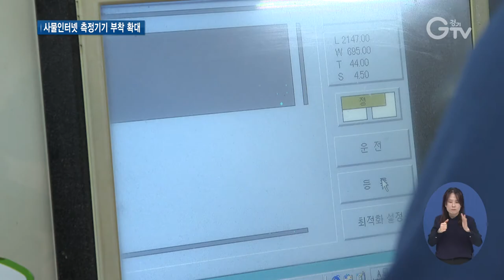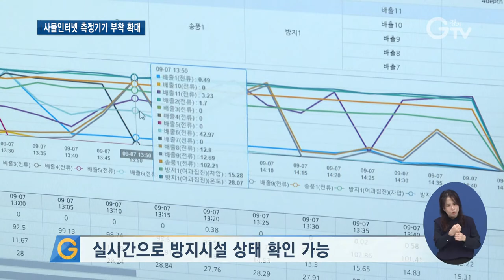사물인터넷 활용 ‘대기오염 방지시설’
[앵커멘트]
경기도가 대기오염을 줄이기 위해 소규모 대기배출사업장 대기오염 방지시설에 사물인터넷 측정기기 부착을 확대합니다. 실시간으로 방지시설 상태를 확인하고 소모품 교체 주기를 파악할 수 있어 효율적으로 관리할 수 있을 전망입니다. 구영슬 기자가 현장 취재했습니다.

[리포트]
경기지역의 대기 배출사업장은 총 1만9,400여 곳.
이 중 96%인 1만8,600여 곳은 소규모 사업장입니다.
소규모 사업장의 경우, 대형사업장과 달리 굴뚝자동측정기기가 없어 방문 점검에 의존할 수밖에 없는 상황.
경기도가 이런 소규모 사업장의 부담을 덜어주고 대기오염을 줄이기 위해 소규모 대기배출사업장 대기오염 방지시설에 사물인터넷 측정기기 부착을 확대합니다.

[인터뷰] 구은섭 / 용인시 소재 가구 제조업체 대표
“기존엔 오염물질 배출농도 관리를 위해선 소규모 사업장은 방문 점검에 의존할 수밖에 없었지만 사물인터넷 측정기기 부착을 통해 방지시설을 효율적으로 관리할 수 있었습니다.”

사업장은 보조금을 지원받아 사물인터넷 측정기기를 부착해 사물인터넷 관리시스템으로 자료를 전송하게 됩니다.
방지시설에 계측기와 통신장비를 설치하고 인터넷에 연결하는 방식으로, 실시간으로 방지시설 상태를 확인하고 소모품 교체 주기를 파악할 수 있습니다.

[인터뷰] 이정호 / 경기도 환경기술지원팀장
“경기도는 전국 최초로 지난 2017년부터 대기오염방지시설 교체 지원사업을 추진했고 협약을 체결해 대기오염물질 배출사업장 정보 공유 및 대기배출시설 관리시스템 간 연계 등 사업장 대기 분야에 상호협력하고 있습니다.”

경기도는 대기배출시설 관리시스템 가입을 독려하고 효율적인 관리를 위해 힘쓴단 방침입니다.

[자막]

1.용인시 소재 가구 제조업체

2.경기지역 대기 배출 사업장 중 소규모 사업장 ‘96%’

3. [인터뷰] 구은섭 / 용인시 소재 가구 제조업체 대표

4.경기도, 소규모 대기배출사업장 대기오염 방지시설에 사물인터넷 측정기기 부착 확대

5.실시간으로 방지시설 상태 확인 가능

6. [인터뷰] 이정호 / 경기도 환경기술지원팀장

7.영상취재 : 이효진, 나인선 영상편집 : 강윤식